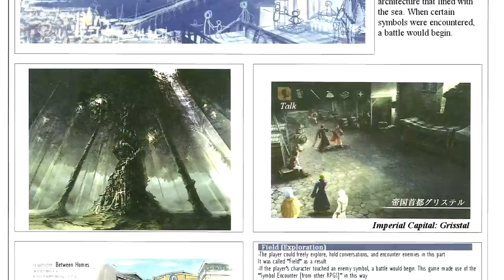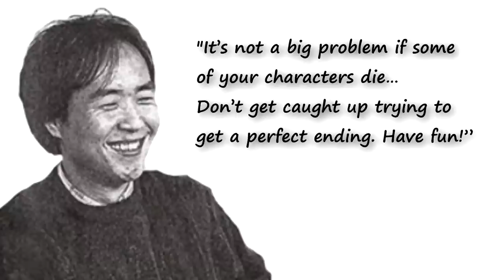FIRE EMBLEM 11: Shadow Dragon Retrospective - ShaneBrained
0. Title 0:00
I. Return of the Hero (Introduction) 0:14
II. Finding the Way (Development) 2:24
III. Fang and Blade(Story Synopsis) 8:11
IV. Sticking to Theme (Story Analysis) 18:04
V. Breaking a Legacy (Gameplay Analysis 1) 23:58
VI. To Persevere (Gameplay Analysis 2) 30:12
VII. A Worthy Renewal 38:32

Special thanks to my script editor, Minute Rice!

Game: Fire Emblem Shadow Dragon